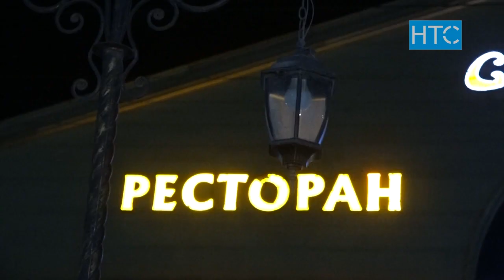Все ли экономят электроэнергию? / 30.09.21 / НТС